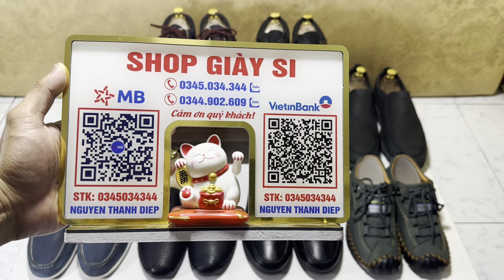SNEAKER CHUẨN HIỆU VIP (ZALO 0345034344/0344902609) 31/05/2024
Các anh ưng mẫu giày nào vui lòng chụp lại hình ảnh giày sau đó gọi điện trực tiếp hoặc nhắn tin vào zalo phía dưới nhé!

Zalo 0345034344 Tỷ Phú Bán Giày
Zalo 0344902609 Bé Bán Giày

Địa chỉ shop: 380 Tô Ngọc Vân, Tam Phú, Thủ Đức, Hcm

Chính sách mua hàng bên shop
* Cửa hàng: Kiểm tra lỗi, spa sạch sẽ trước khi đi đơn cho khách, bảo hành keo, đế 3 tháng.
* Khách hàng: khi mua hàng vui lòng cọc trước 100k, nhân hàng được kiểm tra hàng sau đó mới thanh toán.